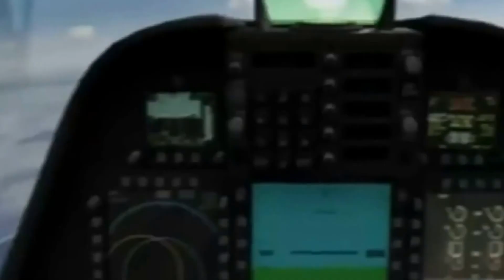Star Raven Slipstream | Episode 10: In Way of the Storm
Here's something to begin the end of this series...
September 25th, 2016. Even though the Ouroboros Revolution had all but ended, there was still one last battle to be fought.

At some point during Operation Deliberate Force - the NATO mass bombing of Yugoslavia in 1995 - an American bomber squadron went off course and killed, among other civilians, Mira Mesic. The Russian pilot Priabin and Miroslav, who was his best friend and knew about the two's secret marriage, discovered her dead body among the rubble just as the bombing had ended. At that point, Priabin swore revenge against the United States.

After Myhregrad was liberated, Soyuzov surrendered and pleaded for political amnesty in exchange for the last remaining Sentence weapon. However, Priabin showed his true colours by betraying and killing him, and stole the missile as well as the Vrabac Remnant’s other remaining supplies to carry out his act of vengeance
Priabin, now flying a PAK-FA equipped with the final Keystone missile, prepare for an assault on Florida. During that time, the U.S. was already battered by Tropical Storms Julia, Lisa and Karl. The weather takes no one’s side. Nevertheless, Taj Takanuva takes flight once again to stand in way of the storm…